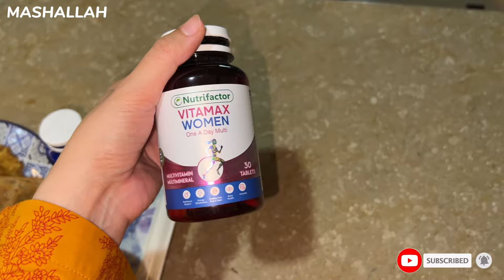NEW BEDSHEETS FOR KIDS ROOM 😍| Crispy Fried Chicken Simple And Easy Recipe | Hira Adeel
This vlog is about new bedsheets for the kids bedroom and made crispy fried chicken drumsticks for dinner and it’s very simple and easy recipe, hope you like this video ❣️

Bedsheets links

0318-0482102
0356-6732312